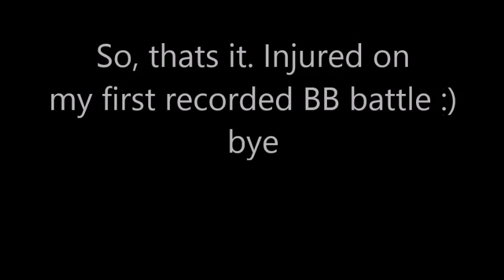My first recorded BB battle goes painfull!